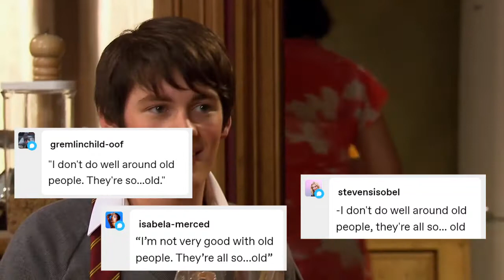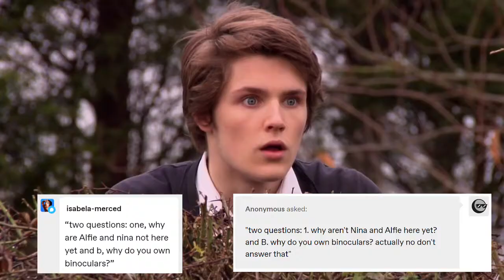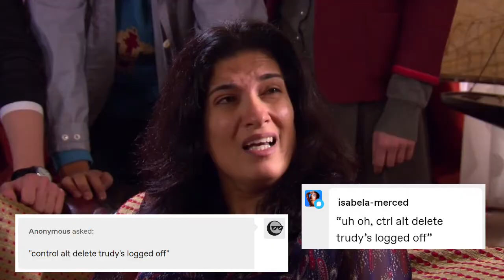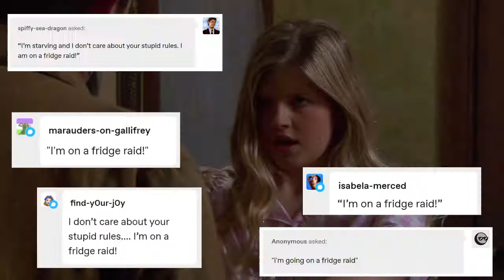amber millington once said...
amber millington: queen of one-liners